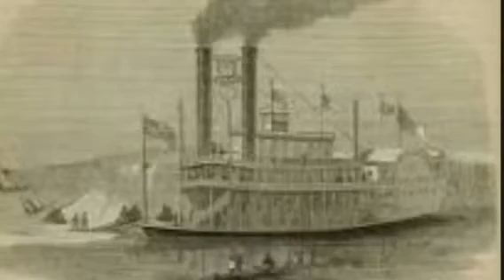Industrial rev. Period. 2